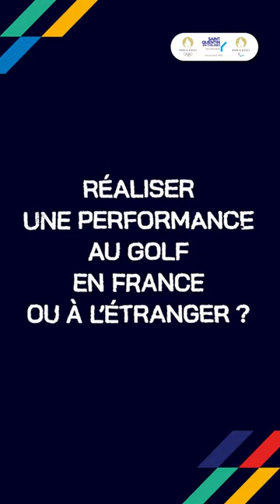𝗣𝗔𝗥𝗢𝗟𝗘 𝗗𝗘 𝗝𝗘(𝗨𝗫) : Rencontre Laurent Mazaury !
Dans cet épisode, Laurent Mazaury, VP SQY délégué aux sports et aux JOP 2024 s'est prêté à l'exercice du premier 𝗣𝗔𝗥𝗢𝗟𝗘𝗦 𝗗𝗘 𝗝𝗘(𝗨𝗫).